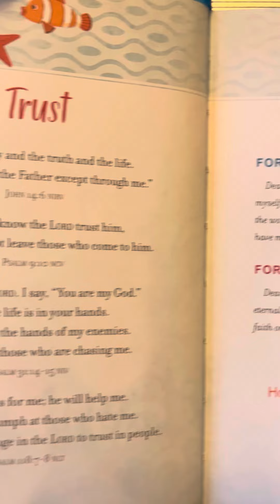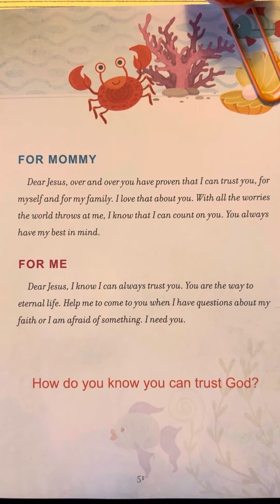Trust - Prayers & Promises for Mommy and Me